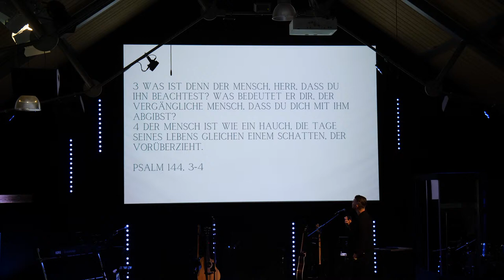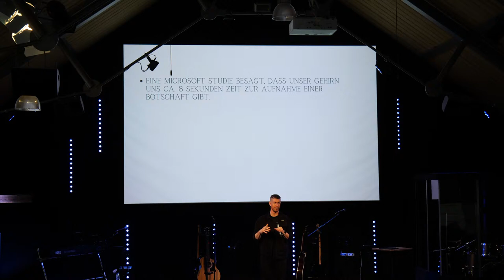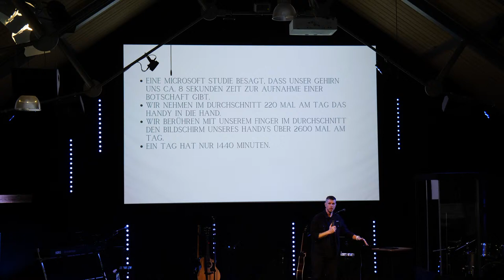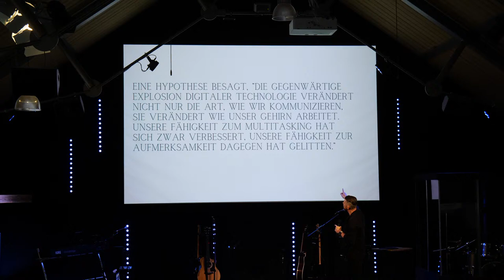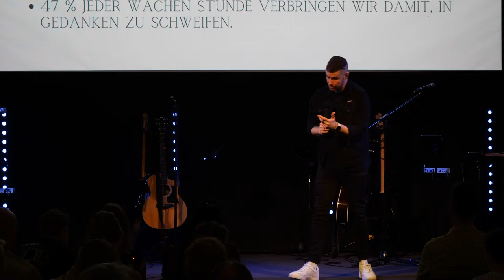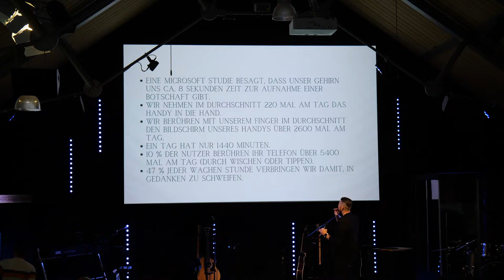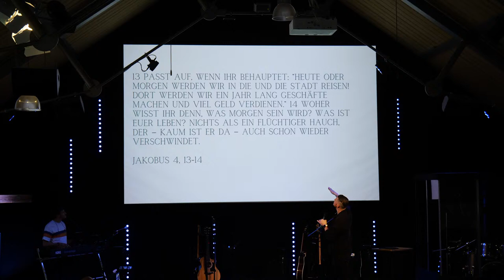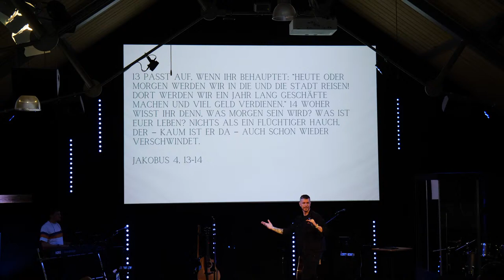Jesus - Fokus auf Jesus | Antonio Weil (Gastsprecher Pastor Move Church)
Predigt: Jesus - Fokus auf Jesus
von Antonio Weil (Gastsprecher Pastor Move Church)
Ort: FCG Steffenberg